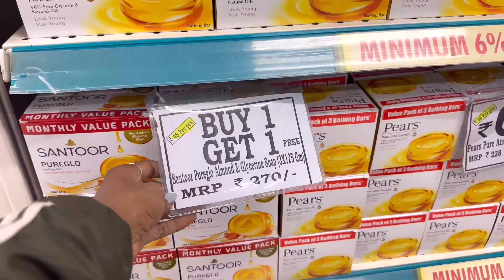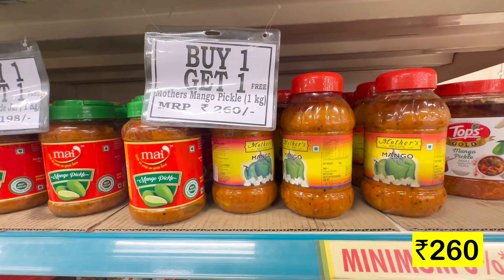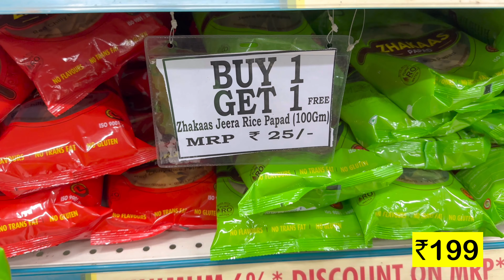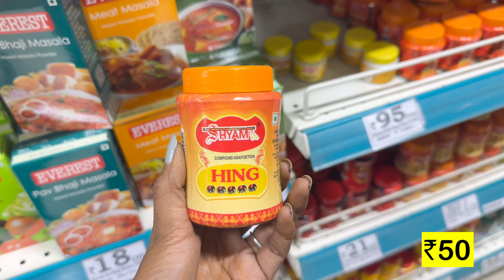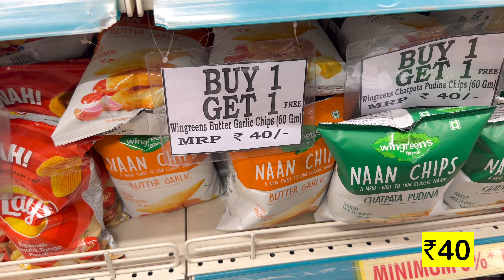D Mart Latest Offers Today Grocery Products | D Mart Latest Buy 1 Get 1 Sale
Address:- Delhi

d mart
dmart
dmart shopping
dmart organizers
d mart shopping haul
dmart lockdown
dmart offers
dmart groceries
dmart unique products
dmart organisers
dmart products under ₹100
cheaper than any store/ dmart affordable products
dmart shopping hual
dmart finds under40
dmart organizer
dmart finds under 99
dmart new collection
dmartshoppingvlog
dmartsale
dmart clothing haul
dmart buy 1 get 1 offers
dmartlatesttour
dmart must haves
how dmart kills competition
dmart grocery shopping vlog
dmart store shopping
dmart shopping vlogs
dmart strategy
how dmart earns money
how dmart works
how dmart makes profit
dmart vlog
dmart video
dmart shopping video
kitchen products
d mart shopping dmart new kitchen products shopping shopping d mart latest collection
dmart stationary under 100
d’mart case study
d’mart case study think school
d’mart business strategy
d’mart business model
d’mart business plan
how d’mart makes money
d’mart business model vivek bindra
d’mart business model finshots
d’mart business model explained
d'mart case study
dmartprice
dmartoffer